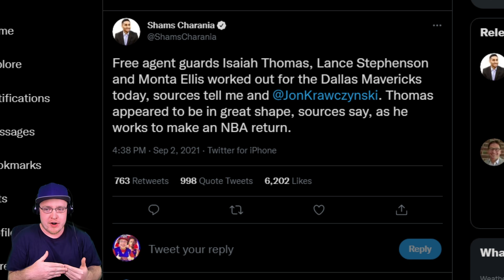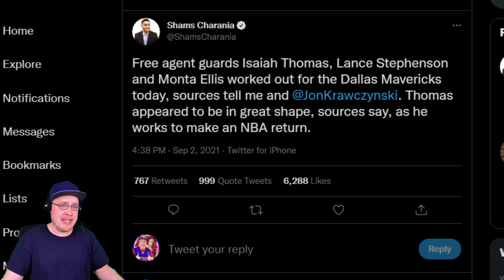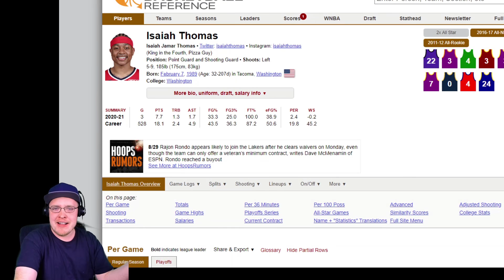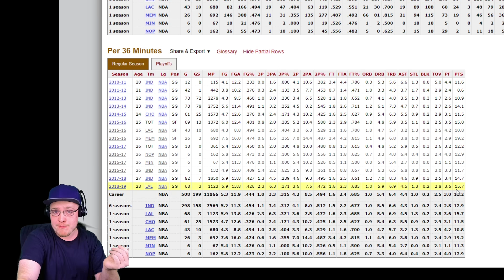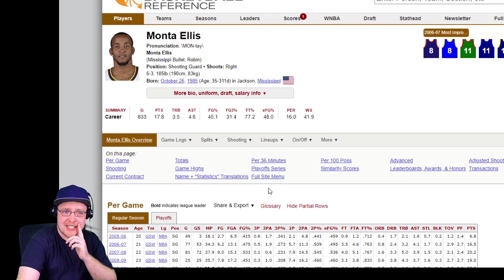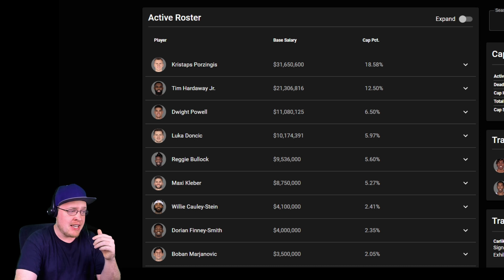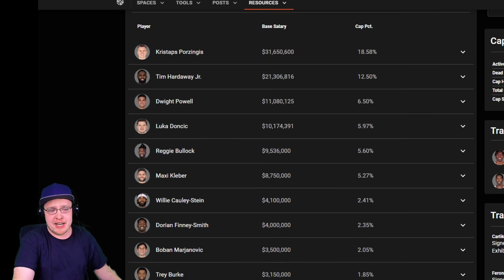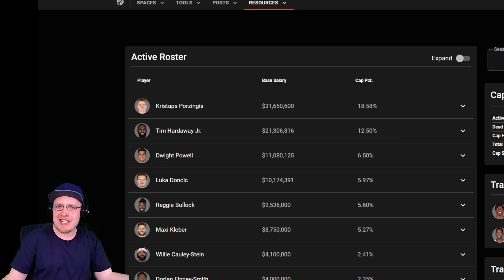The Dallas Mavericks Signing Monta Ellis In 2021?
Which of these 3 players would the Dallas Mavericks be best off getting?